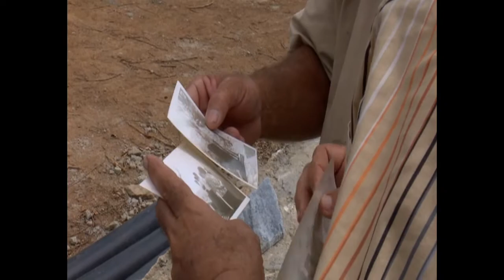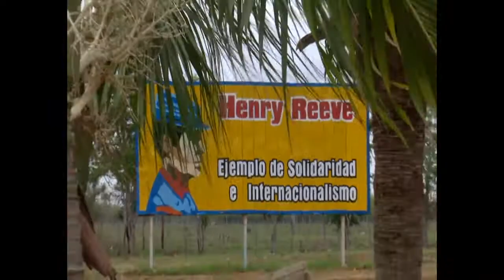Remozan único monumento a Henry Reeve erigido en Cuba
Un remozamiento general recibe el único monumento erigido en Cuba a la memoria del Brigadier Henry Reeve, en la localidad cienfueguera de Yaguaramas. Las obras, deberán concluir el 4 de agosto, aniversario 145 de la caída en combate de El Inglesito